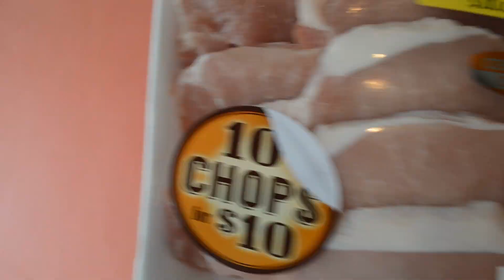Oval Metallic Center Cut Labels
Product Description:
Grocery Labels
500 Total
0.75 x 1.375″ Die-Cut Shape
Metallic Paper
Permanent Adhesive
Eco-Friendly Print